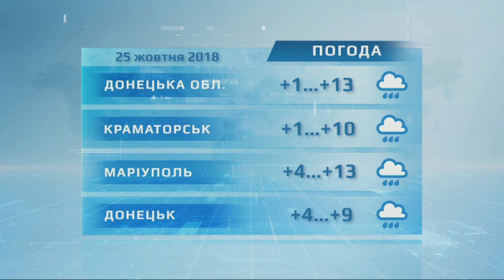24.10.2018. Новини. 18:00